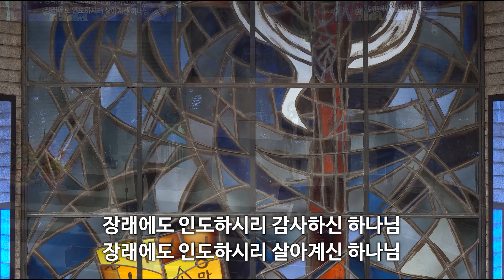241116 예비일 새벽기도회 하놀찬양단